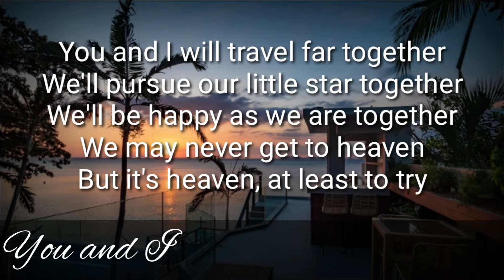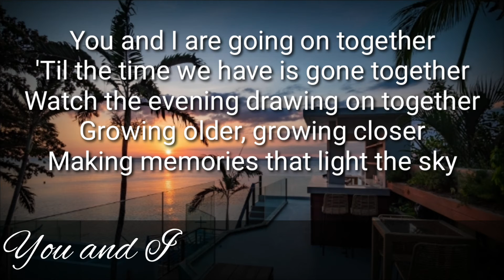You and I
Eric Concepcion cover, Petula Clark
Using a different sound card. V8, TRY LANG NATIN.